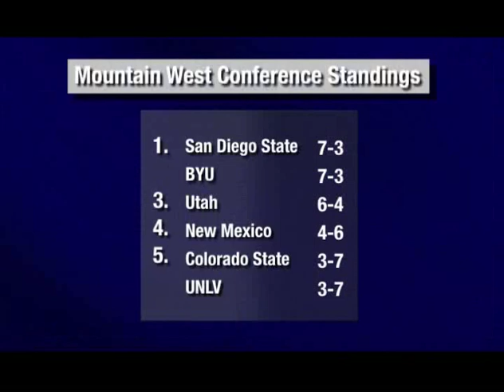BYU Softball vs. Utah